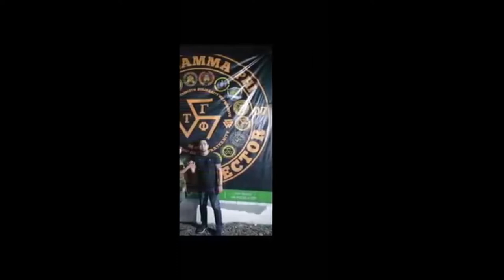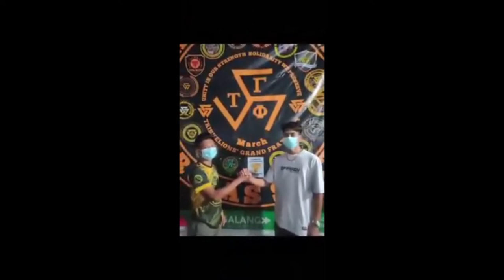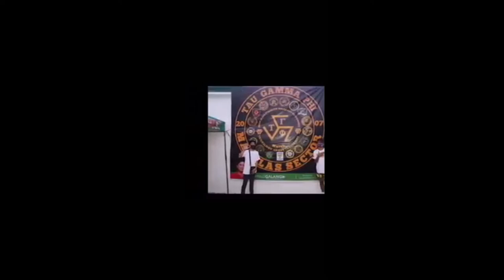Lower Tamaraw Community Chapter Valenzuela Triskelion Council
Lower Tamaraw Community Chapter
Valenzuela Triskelion Council
Marulas Sector General Assembly
Photos c/o Bro. Jef Jef